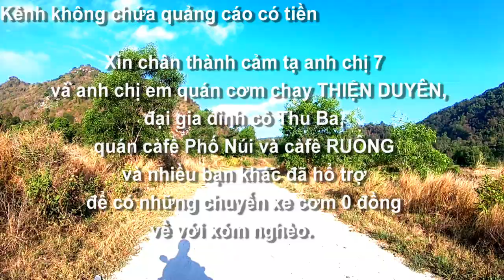24/52 Tôi kể chuyện khi xưa ở Nam Vang cho bạn nghe trên nên hình hiện tại tại Tritôn, AG08/04/2023.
24 Kể chuyện ngày xưa ở Nam Vang cho bạn nghe trên nên hình tại tại Tri Tôn, An Giang 08/04/2023..